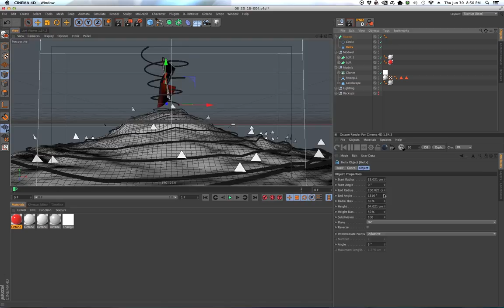"Opened Reveal; Her Truest Heart" 3D Speed Art Time-lapse 06/30/16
Software: Cinema4D, Photoshop, Octane Render, AfterEffects